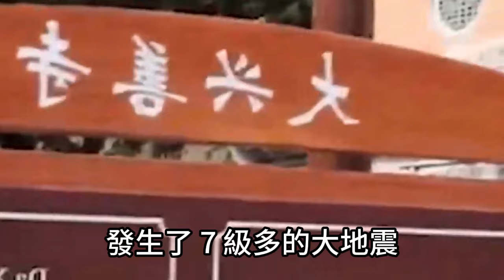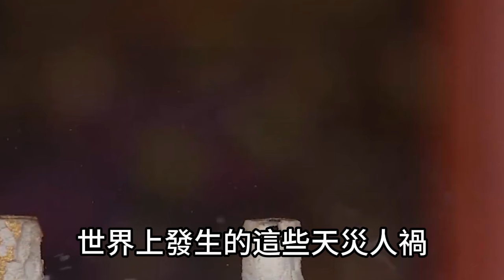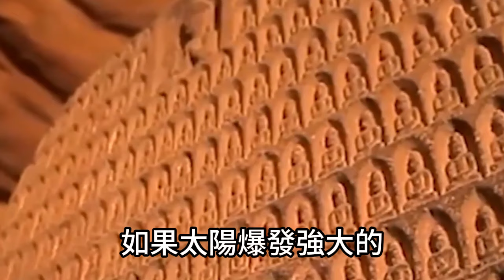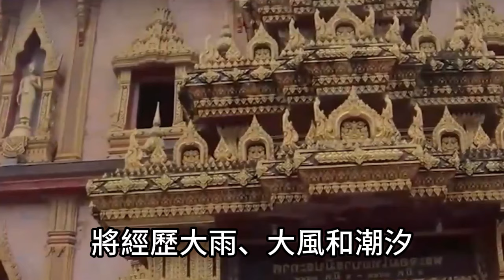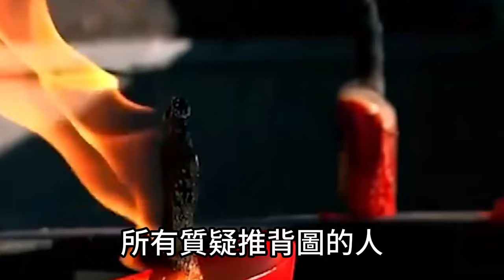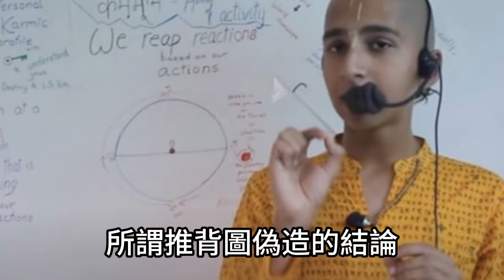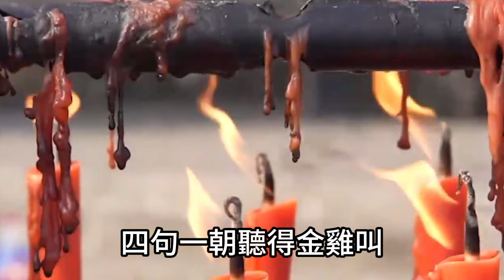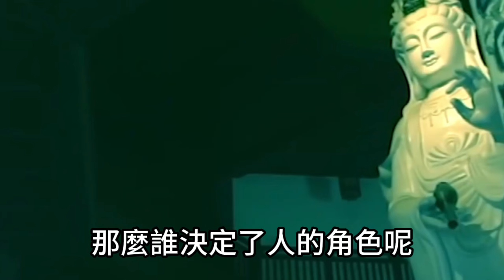從未出錯的古樹預言！2024是最恐怖一年！保命方法只有這一個！千萬要記住！運勢 風水 佛教 生肖 发财 横财 【佛之緣】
從未出錯的古樹預言！2024是最恐怖一年！保命方法只有這一個！千萬要記住！